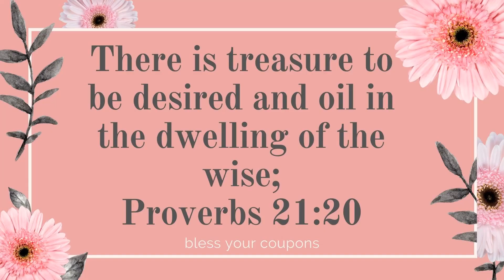WalMart Ibotta Haul~Featuring the Weekend Whiteboard Bonus!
Printable List

Join Fetch using my code
 YB5YW

Join Shopkick using my code
GIFT680279